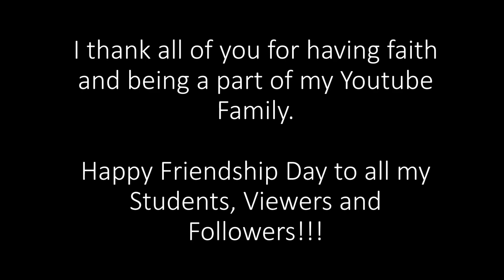Happy Friendship Day to all my Students and Followers | Happy Friendship Day 2020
HAPPY FRIENDSHIP DAY 2020 | Some Memories Can't Forget | Priceless Love & Respect

Kindly forgive me for not putting everyone's pic as pics are randomly chosen. And I don't have access to all the pics due to offices being locked due to COVID-19.
I thank all of you for having faith and being a part of my YouTube family.
Happy Friendship day to all my students, viewers, and Followers!!!
Thank you for all Lovers, Haters, and all kinds of Viewers, and Thanks for criticizing too!!
** Keep Loving **
** Keep Supporting **
** Keep Sharing the Knowledge**

About  Me:-